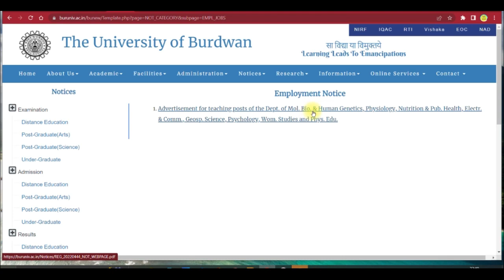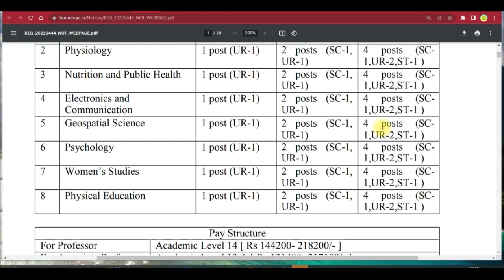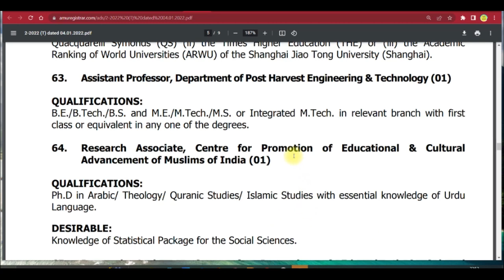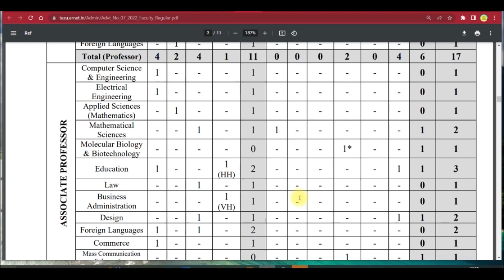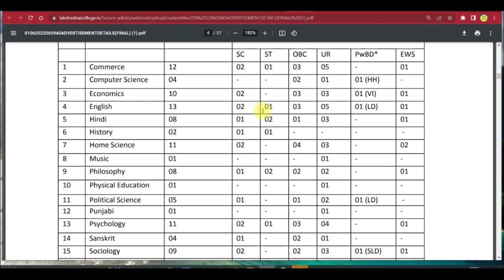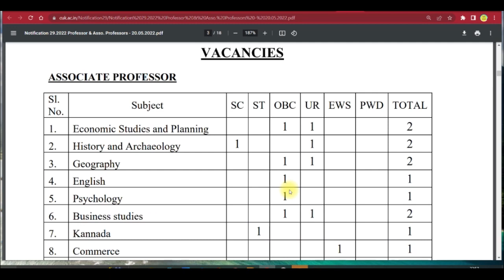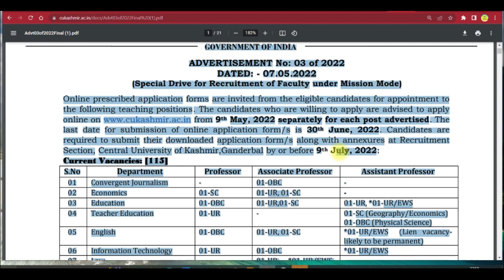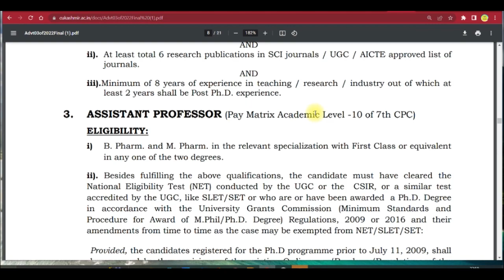6 Govt University Assistant Professor Vacancy | असिस्टेंट प्रोफेसर वेकन्सी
6 Govt University Assistant Professor Vacancy  | असिस्टेंट प्रोफेसर  वेकन्सी  | Assistant professor vacancy 2022

Govt Assistant Professor Vacancy  ! असिस्टेंट प्रोफेसर  वेकन्सी !  Assistant professor vacancy 2022

SHIKSHACAREERJOBSassistant professor vacancy 2022,assistant professor vacany,assistant professor jobs in mumbai,